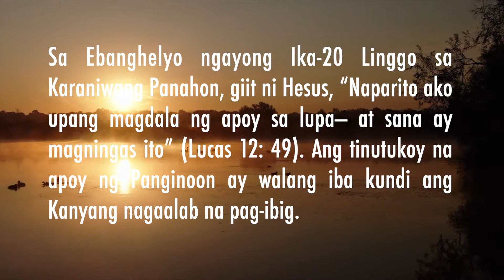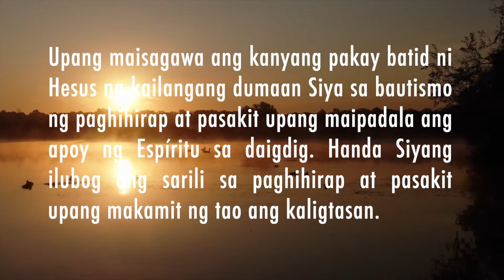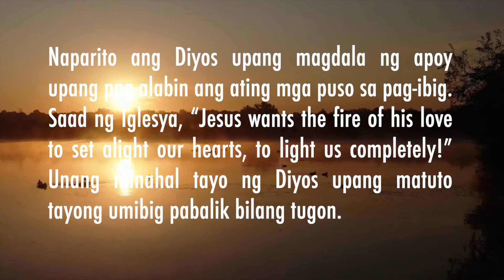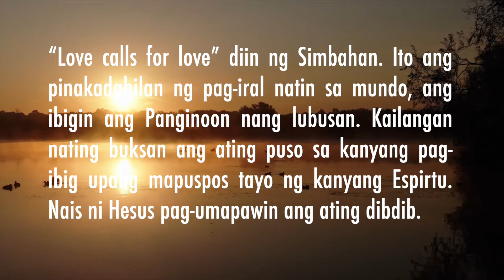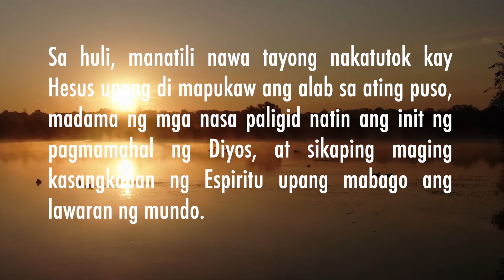HOMILY • 20th SUNDAY IN ORDINARY TIME | THE FIRE OF DIVINE LOVE | DOM LORENZO MARIA, SSCV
NAG-AALAB NA PAG-IBIG SA DIYOS

Sa Ebanghelyo ngayong Ika-20 Linggo sa Karaniwang Panahon, giit ni Hesus, “Naparito ako upang magdala ng apoy sa lupa— at sana ay magningas ito” (Lucas 12: 49). Ang tinutukoy na apoy ng Panginoon ay walang iba kundi ang Kanyang nagaalab na pag-ibig.

Lantarang ipinahayag ni Kristo ang hangad na pagliyabin ang buong daigdig ng apoy na nagmumula sa Kanyang Kamahal-mahalang Puso. Malinaw ang layon ng Panginoon na pukawin ang puso at kalooban ng sangkatauhan upang pag-alabin sa pagmamahal.

Upang maisagawa ang kanyang pakay batid ni Hesus na kailangang dumaan Siya sa bautismo ng paghihirap at pasakit upang maipadala ang apoy ng Espíritu sa daigdig. Handa Siyang ilubog ang sarili sa paghihirap at pasakit upang makamit ng tao ang kaligtasan.

Sa simula’t simula pa, ginagamit na ang apoy sa Bibliya bilang simbolo ng pag-ibig ng Diyos. Ang nasabing apoy ay nakapapaso, nakahahawa at nagpapaliyab sa lahat ng lumalapit at dumirikit dito. Si Kristo ang pinakasukdulang pagpapahayag ng nasabing pag-ibig!

Naparito ang Diyos upang magdala ng apoy upang pag-alabin ang ating mga puso sa pag-ibig. Saad ng Iglesya, “Jesus wants the fire of his love to set alight our hearts, to light us completely!” Unang minahal tayo ng Diyos upang matuto tayong umibig pabalik bilang tugon.

“Love calls for love” diin ng Simbahan. Ito ang pinakadahilan ng pag-iral natin sa mundo, ang ibigin ang Panginoon nang lubusan. Kailangan nating buksan ang ating puso sa kanyang pag-ibig upang mapuspos tayo ng kanyang Espirtu. Nais ni Hesus pag-umapawin ang ating dibdib.

Bilang tugon, kailangang ibigay natin sa Diyos ang ating ‘oo’ sa lahat ng oras at pangyayari sa buhay. Angkop na ipakita natin ang pagpapahalaga sa Kanya sa pagsisisi sa ating mga nagawang kasalanan at sikaping magbago dahil minamahal Niya tayo nang walang maliw, kundisyon at hangganan.

Nawa mabanaag ng iba ang tangang pag-ibig natin dahil sa malasakit at awa ng Diyos sa atin. Sa nag-uumapaw nating puso, hikayatin natin ang iba na buksan ang kanila upang tanggapin ang alok ng Diyos. Hayaan natin ang Espritu Santo na gamitin tayo upang patuloy na magliyab ang ating dibdib sa pagmamahal.

Sa huli, manatili nawa tayong nakatutok kay Hesus upang di mapukaw ang alab sa ating puso, madama ng mga nasa paligid natin ang init ng pagmamahal ng Diyos, at sikaping maging kasangkapan ng Espiritu upang mabago ang lawaran ng mundo.